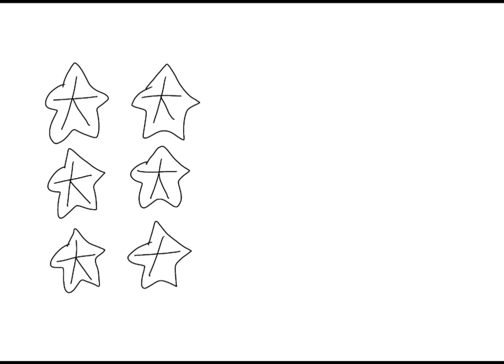12-9-2022 - How to Draw Pink and Blue Starfishes - RFART419 Original Tutorials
This is my original student animated tutorial film made on 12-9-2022 about how to draw Pink and Blue Starfishes if you want to create your own Magical Girl cartoon on YouTube someday.

Reference Link:
Pink and Blue Starfishes: